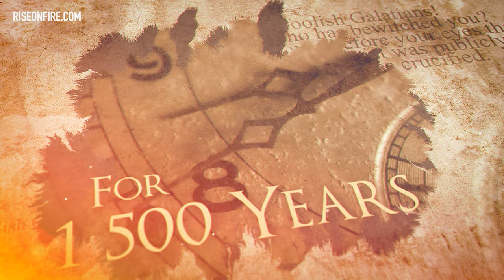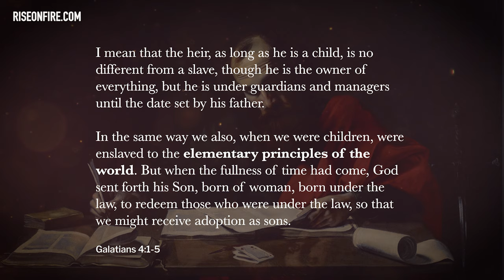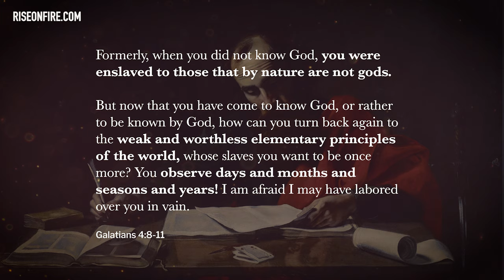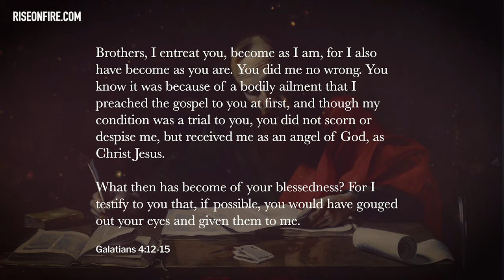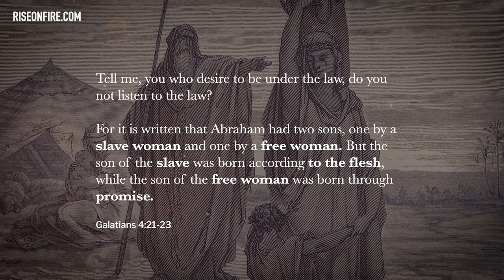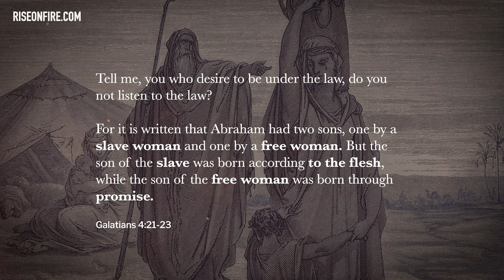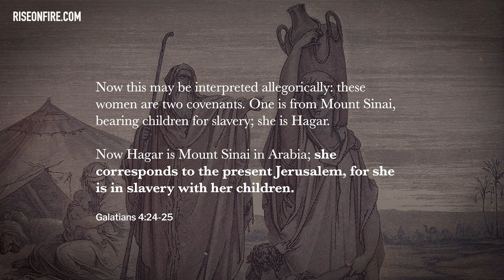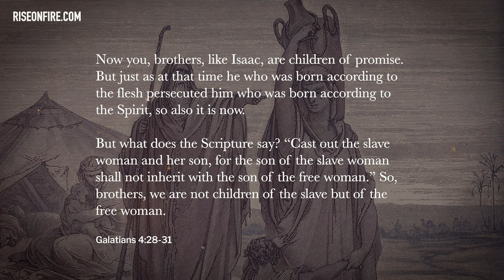╫ Sarah Vs. Hagar: The Law Vs. Freedom? - Galatians Series (Chapter 4)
When Paul speaks of the story of Sarah & Hagar allegorically, some have thought that Paul is saying that anyone who tries the keep God's law, is trying to be a slave like Hagar. But this misunderstanding has come in because few truly understand the simple story of Sarah & Hagar in Scripture. When we understand what Abraham and Sarah's error was, we will be in a much better position to accurately interpret how Paul was using this famous story to teach us something very important. In this episode, we will discover Paul's writing's in the context of this old testament story.

Some of What We Talk About:
- Are those who try to keep God's law a slave like Hagar?
- "You observe days and months and seasons and years!" Is Paul against the feast days and sabbath celebrations mentioned in the Bible?

PARTNERS - Special thanks to the following who made this video possible:
Vivian Lockett
Marianne L Coulter
Matthew Mann
Shawn Rutherford
Mary K Ellison
Christopher Tusken
Roderick Tinsley
Michael Inocentes
Ireana Cook
Carl Bergeron
Deborah Arnold
Sjhanet Grobler
Dana Kelly
Tyler J Keehl
Allison Larson
Randall and Deborah Hand
Christopher Torres
Domenic
Corraine Carter
IsraelofElohim
Ayana Campbell
Austin Abram
Bob Flannigan
Jordan Evanko
Christopher and Perla Lopez
Yajaira Velasquez
Jamie Nixon - Garcia
Victor Cabrera
Michael Lucero
Deja Turner
James & Jessica Furman
Pamela Collins